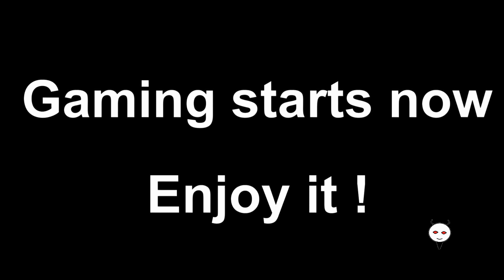Fallout 4 [PC] (#33) The Lost patrol pt1.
We are trying to find what happened to a patrol that was lost.